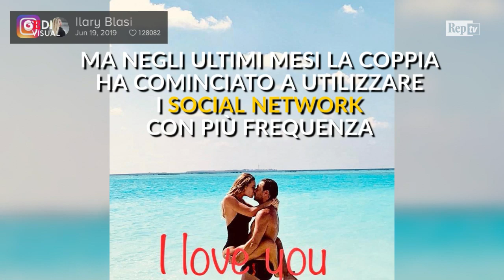Francesco e Ilary come Sandra e Raimondo: in arrivo "Casa Totti"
Non sarà sfuggita ai più attenti la nuova "versione social" di Francesco Totti e Ilary Blasi. Da qualche mese l'ex capitano della Roma e la moglie conduttrice hanno iniziato a condividere su Instagram molti filmati e immagini (dalle foto delle vacanze ai momenti privati  e divertenti trascorsi in famiglia e con gli amici), abbandonando la proverbiale riservatezza. E secondo il settimanale "Chi" la coppia starebbe girando una sit-com: "Casa Totti" sulla falsa riga della celebre "Casa Vianello" con Sandra Mondaini e Raimondo Vianello. Già in passato Francesco e Ilary sono stati protagonisti di una fortunata serie di spot per una compagnia telefonica .  .A cura di Martina Tartaglino . .L'ARTICOLO - Al via le riprese della sitcom